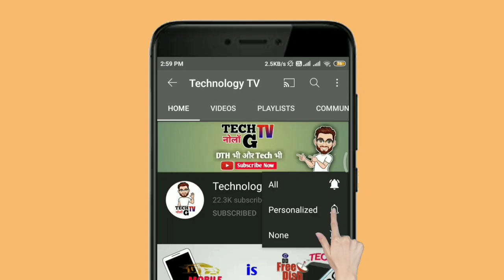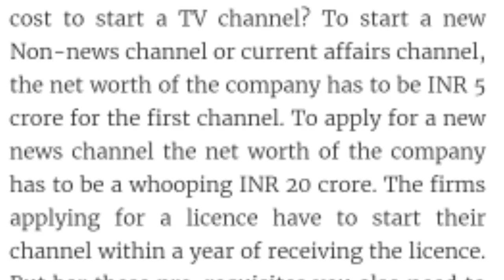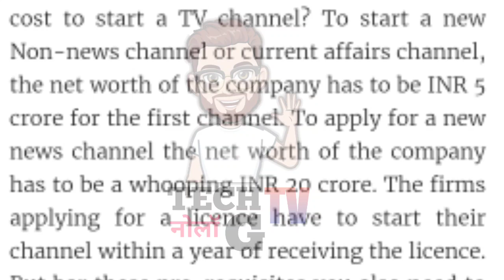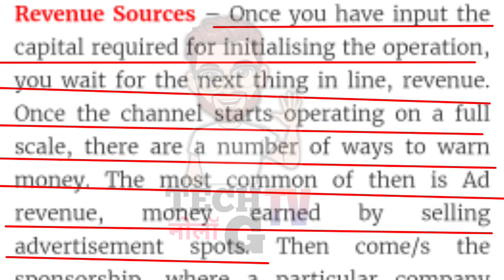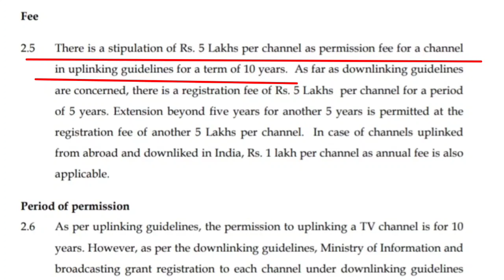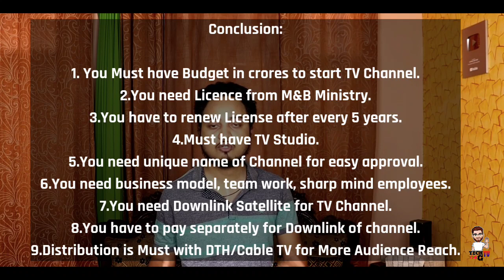How to start own TV Channel in India | अपना टीवी चैनल कैसे शुरू करें 🔥| कितना आएगा खर्चा ?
Namaskar Dosto,

Aaj hum jaanege ki agar apna TV Channel shuru karna ho toh aapko kya process karni hoti hai, kitna kharcha aata hai. iski puri jankari ke liye video ko pura jarur dekhe.

Dhanyawad.